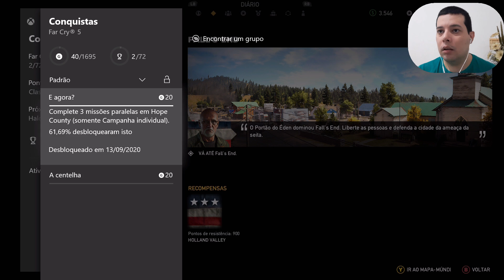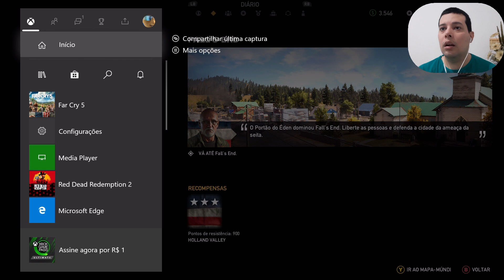Far Cry 5 - Baptism of Fire / Batismo do Fogo - 9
( Walkthrough / Detonado )
Let's play with Elias Cunha ( TropicalAngel ) Far Cry 5 Walkthrough
Vamos Jogar com Elias Cunha ( TropicalAngel) Far Cry 5 ( Detonado )